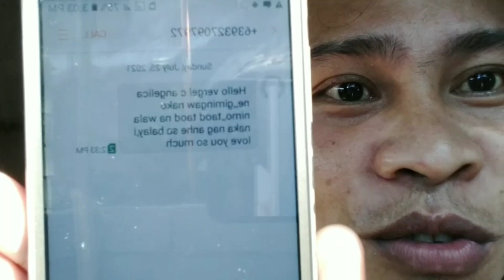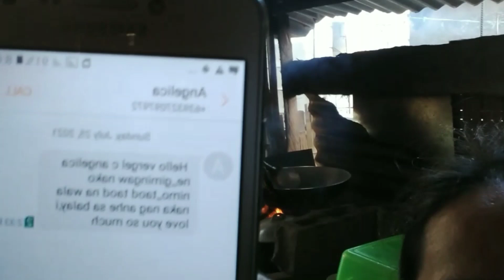TEXTING PRANK ON MY BOYFRIEND | GRABE TAWA KO LAPTRIP TALAGA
HELLO MGA KAMADZ ISANG KALOKOHAN AT PRANK NANAMAN ANG AKING GAGAWIN GRABE HINDI NYA ALAM NA AKO ANG NAG TEXT SA ISANG CELLPHONE NAMIN PINANGALAN KO NA ANGELICA GRABE TAKOT NYA HAHAHAHAHAH LAPTRIP TALAGA GRABE DIN TAWA KO NA SHOCK SYA KONG SINO NAG TEXT MARAMING SALAMAT SA INYONG PANONOOD AT GOD BLESS US ALL